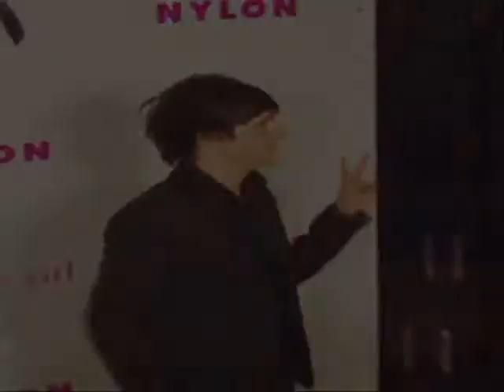Mitchel Musso [turn up the music]